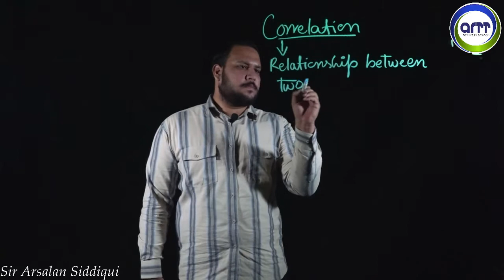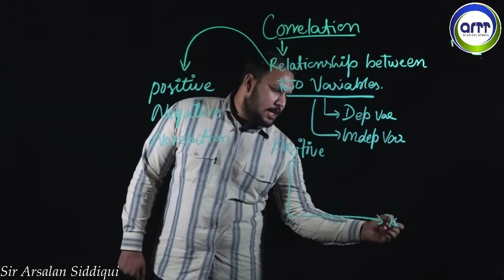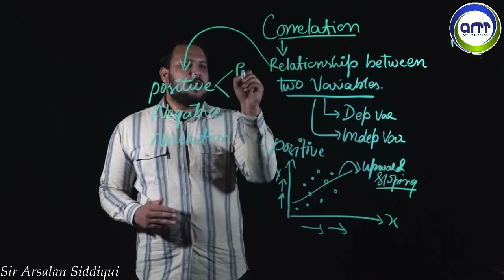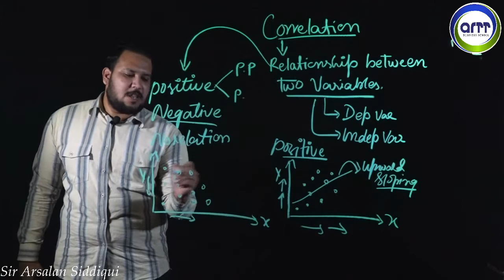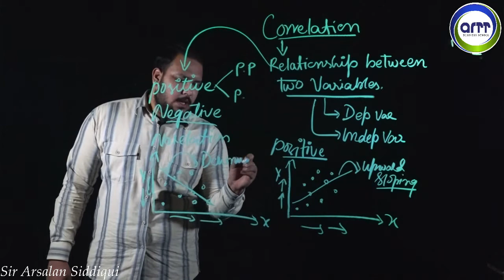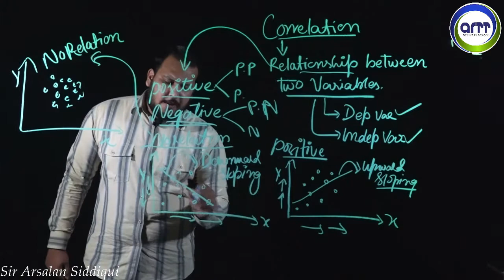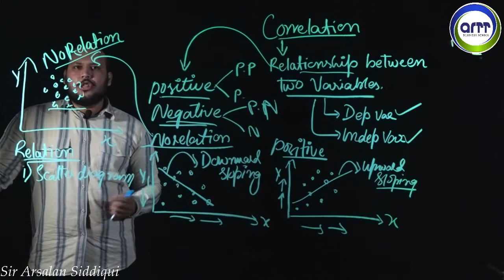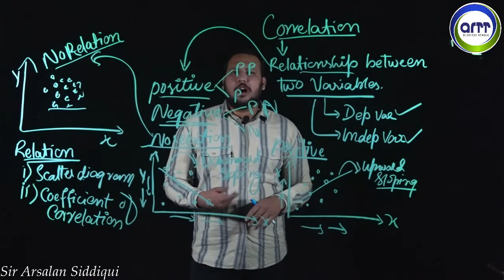AFC 3 (QMT) Regression and Correlation part 4 by Sir Arsalan Siddiqui (ARTT Business School)